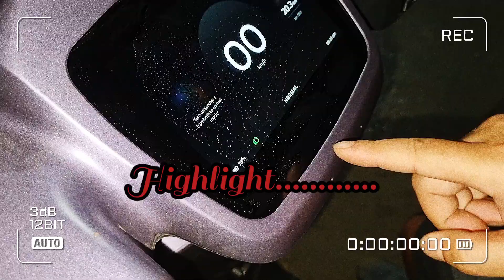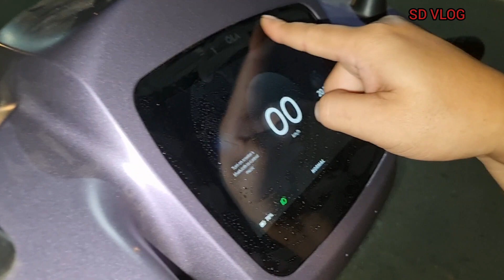chini scooty ni manwi khok twlngkha😡|| sbw by malai?